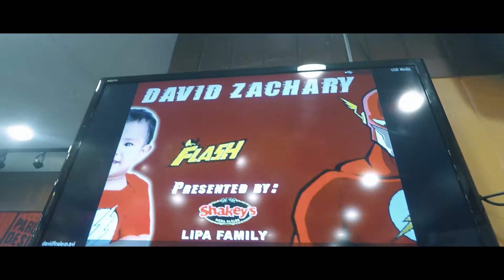"ZAKI'S 1ST"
Happy 1st David Zachary, Mama and Daddy loves you.